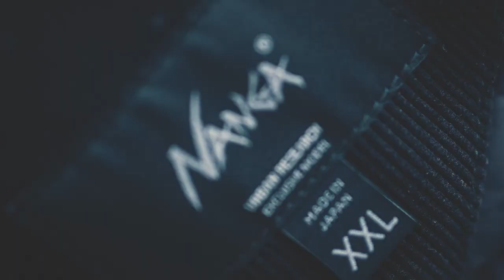NANGA × URBAN RESEARCH 2022AW /【MADE IN JAPAN】AURORA 3LAYER DOWN BLOUSON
完売必須NANGAダウン、今期も着弾。

アウトドアフリークにも多くのファンを持つ国産シェラフ・メーカー「NANGA」。
近年では希少な「MADE IN JAPANのダウンウェア」を作るブランドとして更なる躍進を遂げ、多くのブランドがコラボレーションを熱望する存在。

2010年より10年以上にわたって協業するURBAN RESEARCH iDとの強力コラボレーションが今冬はURBAN RESEARCHネームとして一新。
ややゆとりをもたせたサイズスペック、表面の光沢を抑えたマットな質感、更に選びやすくなった幅広いサイズ展開など細かくアップデート。
ダウンにはグリーンダウンをアサインしサステナブルな一面も取り入れました。
ボディの「AURORA-TEX オーロラテックス」は、 多孔質ポリウレタン防水コーティングを施した特殊ナイロン素材で、透湿・保温・撥水に優れた高機能ファブリック。
手を入れた瞬間から暖かい起毛素材を内蔵したハンドウォーマーポケット、寒気をシャットアウトする止水ファスナーは、最上部まで閉めた際、顔への接着部分を優しい肌触りのコーデュロイでカバーしています。
アウトドアフリークを唸らされるスペックを、洗練されたデザインに落とし込んだ至極のダウンプロダクトです。

『別注』NANGA×URBAN RESEARCH　AURORA 3layer downblouson